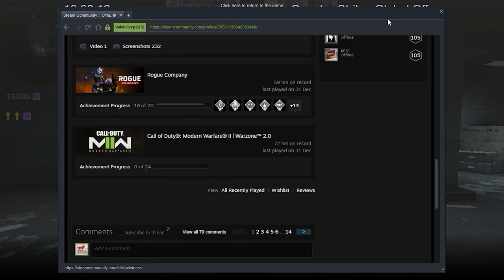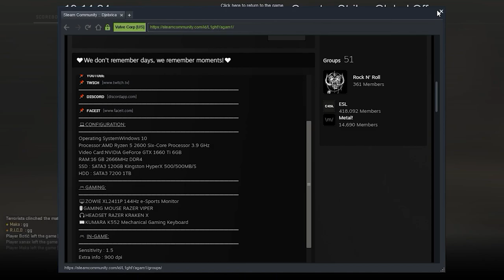Ето защо OFFICE е най-добрия мап в CS:GO!!!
Играем ЦС на 31 декември... баш на нова година играем цс...
Правим опит за игра на cs_office.. лоша идея беше.
Хари си е седнал хубавичко, сладичко...